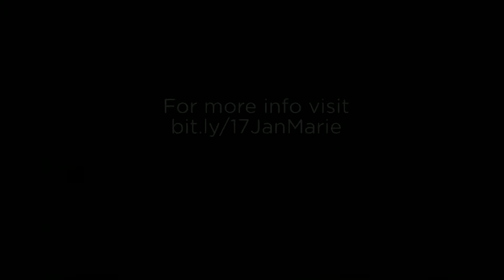Welcome to 17 Jan Marie Drive